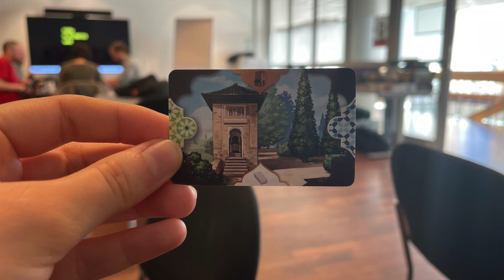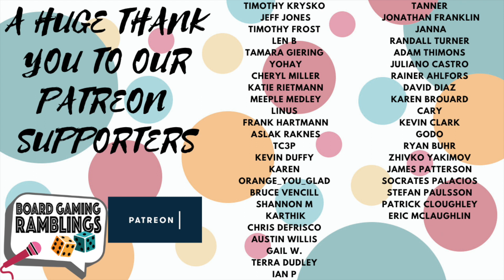Sabika Review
Today, we are giving you our full review of Sabika!

One of the most anticipated games of Spiel 2022, from the same designer who brought us Bitoku last year, and from publisher Ludonova.

We liked Bitoku, but didn't love it, so we where very excited to see what Germán P. Millán had in store for us this time!

If you want to find out what we thought, and if this is a game for you, there is a simple solution: Watch the video you are reading the description for right now!

Timestamps are the best:

Intro: 00:00
Overview: 01:28
Artwork & Components: 02:34
Rulebook & player Aids: 04:29
Playtime & Player Count: 06:34
Gameplay: 07:44
Weight & Who is it for: 20:34
Final Thoughts: 22:51